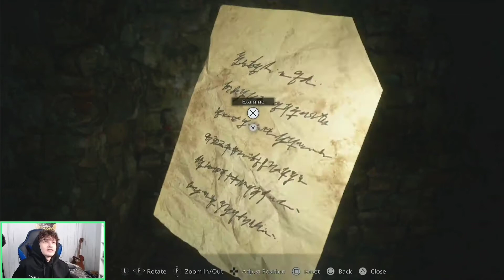Resident Evil Village Demo [Co-B Time]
The nephew's first youtube video game video. Had to speed up some of the game play due to time, this fool backtracking and getting lost. He's new and doesn't know what to dew!!!  Enjoy!